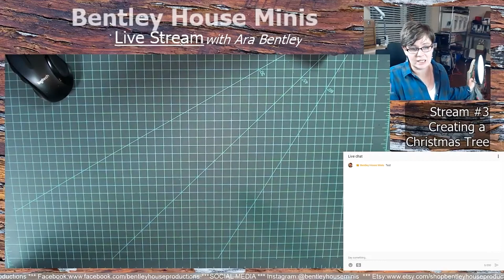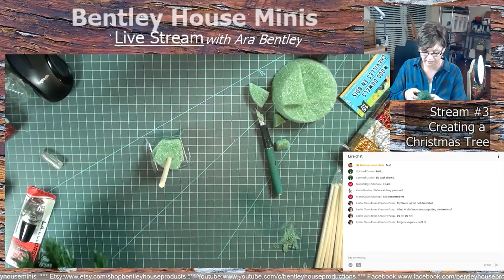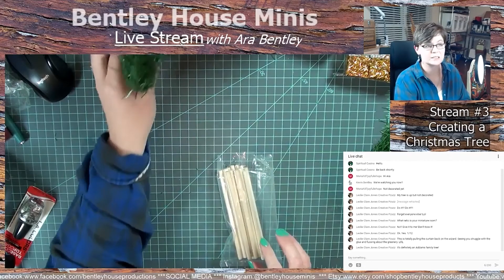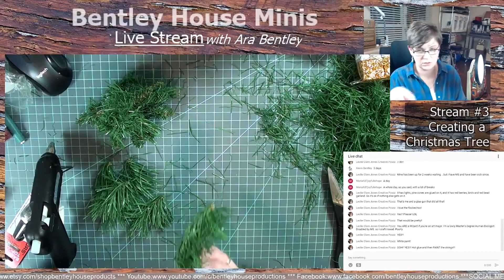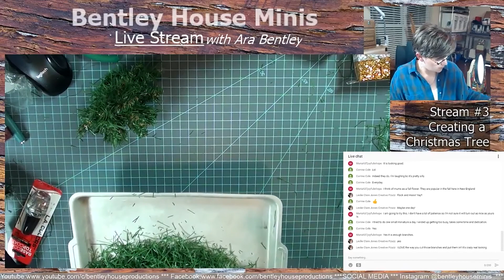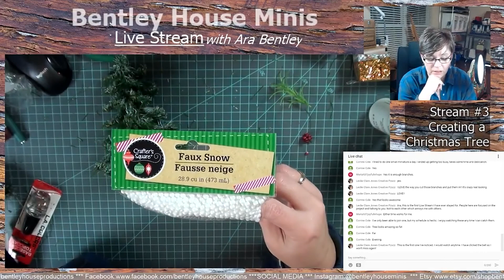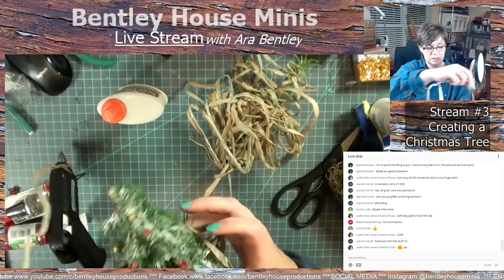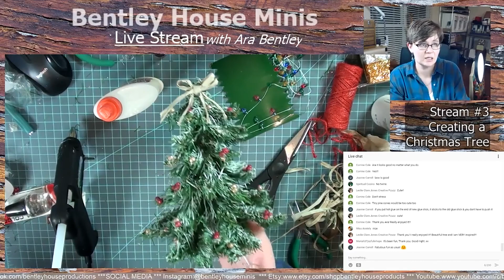BHM Live Stream #3: Making a MINIATURE Christmas Tree from Dollar Store STUFF!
Follow along as I create a miniature Christmas Tree out of items all from the Dollar Store.  I have never done this before so wish me luck!!!

Sorry for the last minute time change in Live Stream Time - MY KID HAS THE FLU and I need to do this before I or anyone else gets the flu.

Social Media Info:
YOUTUBE LIVE STEAM: 1st Wed each month @ 10am (TX Time)